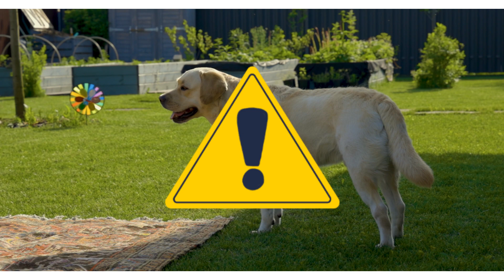ლაბრადორ რეტრივერი | Labrador retriever | ტოპ არხი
მოგესალმებით ამ ვიდეოში გაეცნობით ინფორმაციას ლაბრადორ რეტრივერზე!!!, იმედიმაქვს ისიამოვნებთ ❤️
გამოიწერეთ არხი და დაალაიქეთ ვიდეო ❤️
ასევე შეგიძლიათ კომენტარებში დაწეროთ თქვენთვის სასურველი თემა

არ დააწვეთ!!